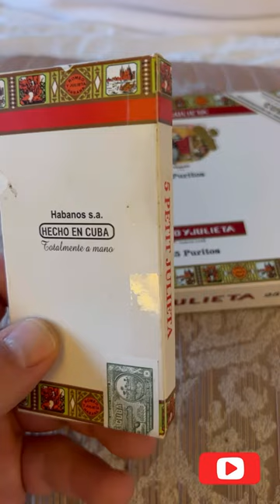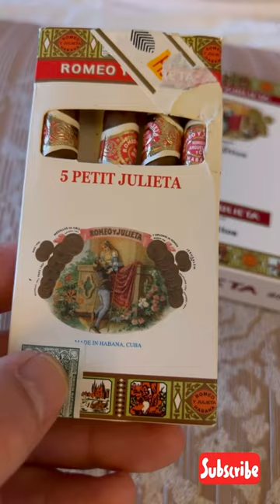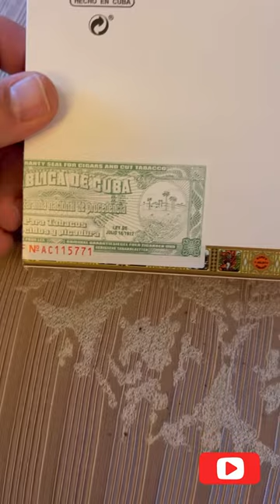Real vs. Fake Cuban Cigars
Don’t fall victim to the tourist trap! Use these tips to tell the difference between authentic and fake Cuban made cigars. Follow for more!